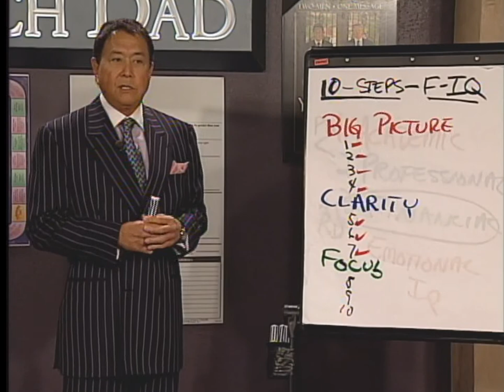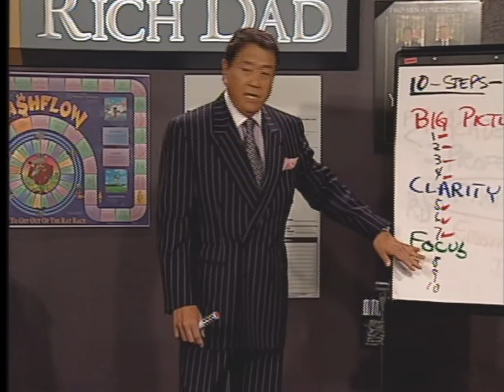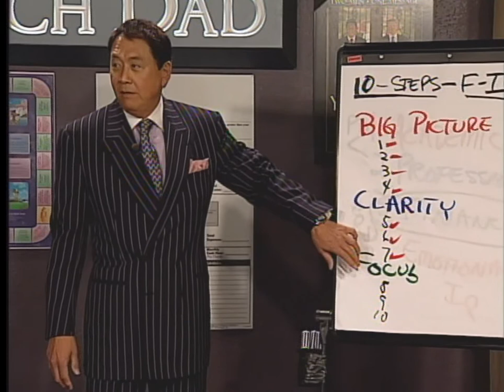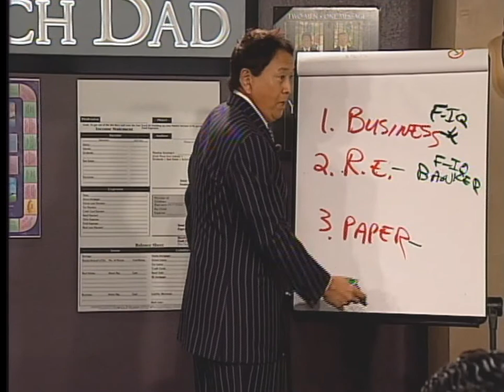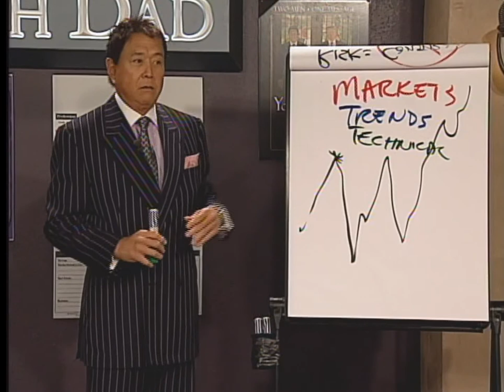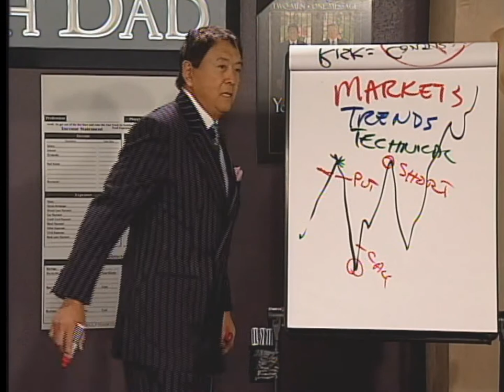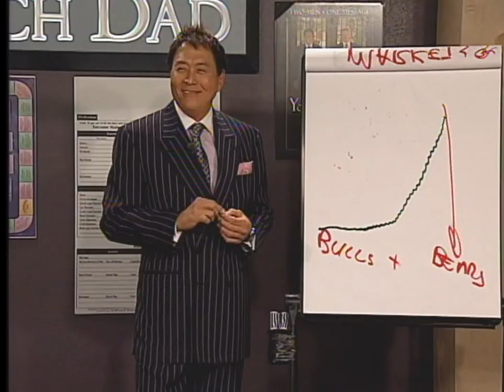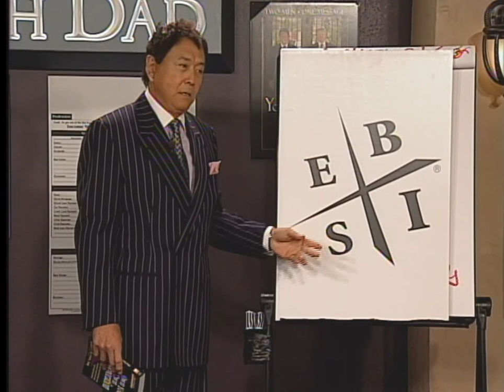CASH FLOW - 10 STEPS - LESSON 8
***ALL RIGHTS AND PRIVELEDGES TO RICH DAD COMPANY***

i had a significantly large cashflow club about 10 years ago, with about 30 people coming every week to play these games of CASHFLOW FOR KIDS + 101 + 202.  rich dad company sent me these exact dvd lessons to beta test once a week for 10 weeks.

PLAY A LESSON, THEN PLAY THE CASHFLOW GAME

THEN GO ON TO WATCH THE NEXT LESSON, THEN PLAY THE CASHFLOW GAME AGAIN...and so on.